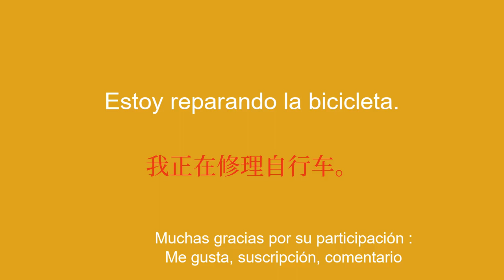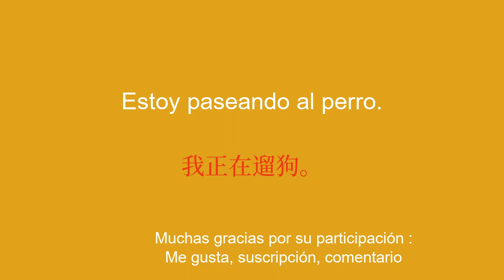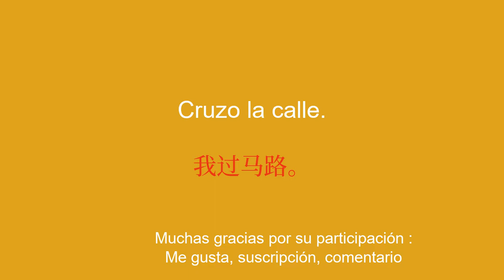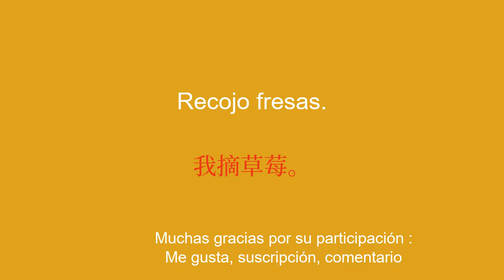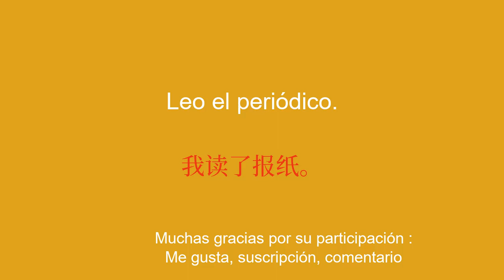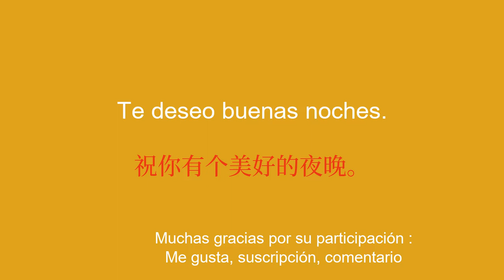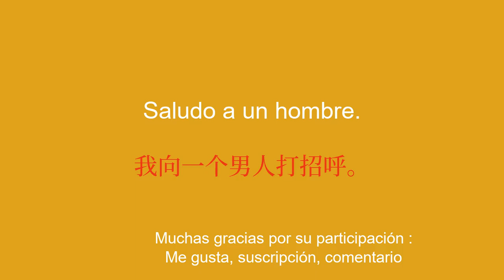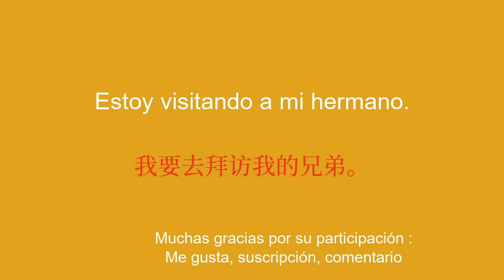Aprende chino rápidamente adquiere lo básico